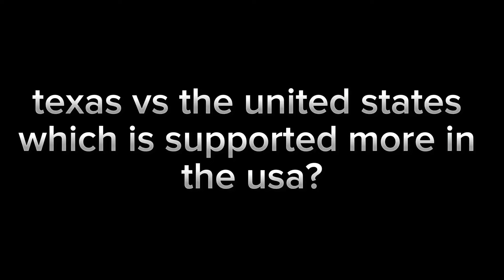texas vs the united states 🇺🇸 which is more supported in the usa?